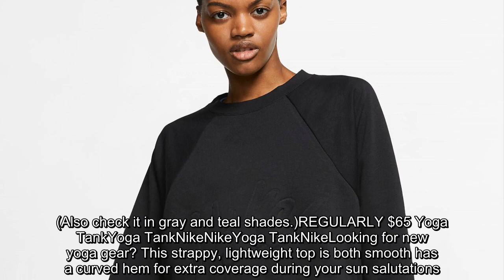✅ Tons of high-quality footwear, workout tops, gym accessories and more are on sale at Nike for a l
✅  Tons of high-quality footwear, workout tops, gym accessories and more are on sale at Nike for a limited time.